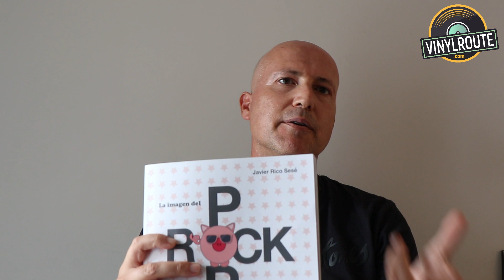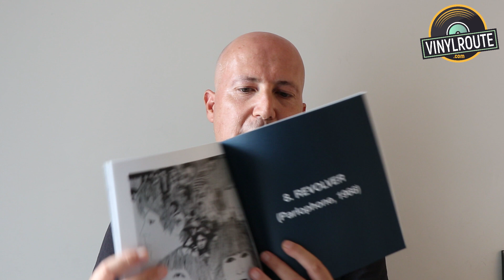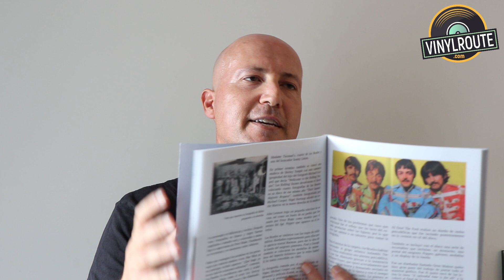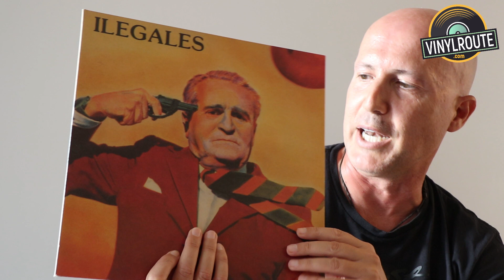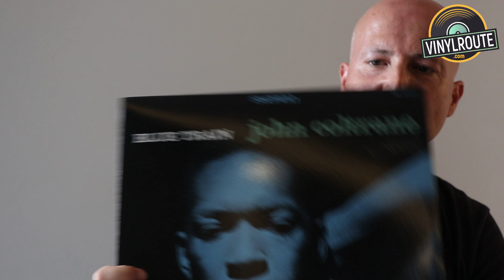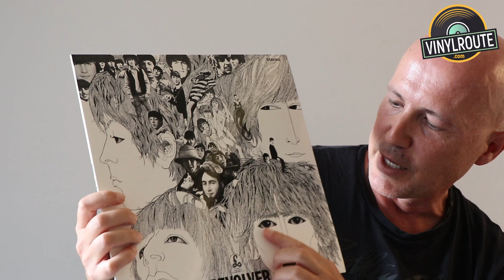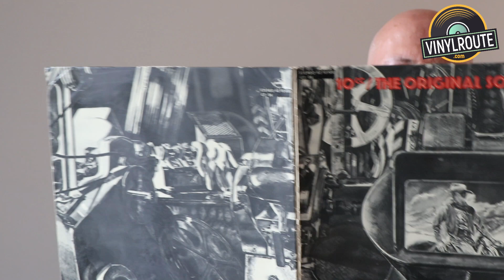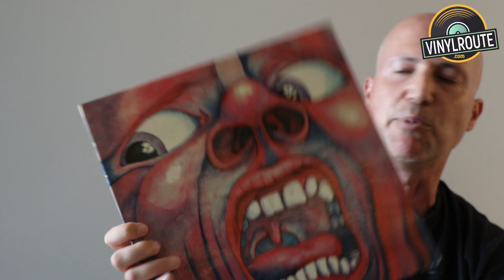Entrevistamos al profesor de diseño Javier Rico. Hablamos de portadas de vinilo legendarias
Profesor de la Escuela de Arte y Superior de Diseño de Alicante. Hablamos de portadas de vinilos. Si alguien sabe de portadas en nuestro país, es Javier Rico Sesé
Diseñador gráfico de formación y profesor de la disciplina en EASDA, ha escrito dos libros sobre portadas de discos: The Beatles covers y La imagen del pop rock español. En la entrevista que os presentamos, despliega parte de su gran conocimiento sobre el tema.